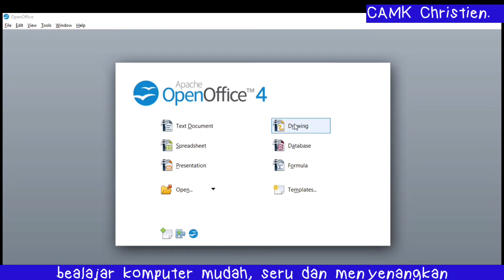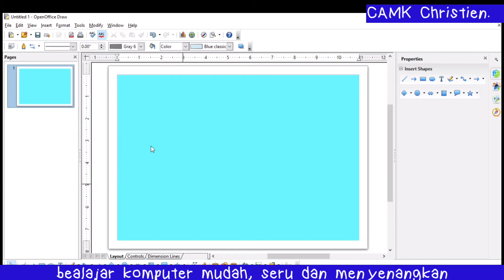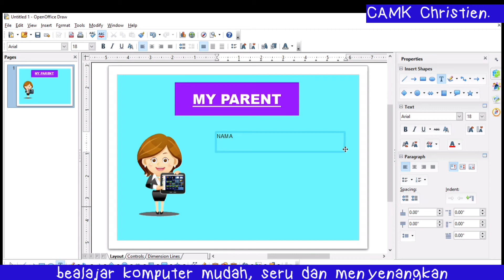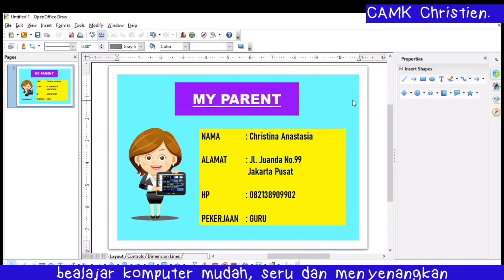Membuat Kartu Nama dengan Open Office Drawing